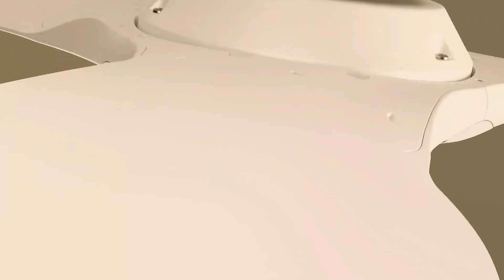বিশ্বকাপ ট্রফি ছুঁয়েই অনুশীলনে মুশফিক, বইয়েছেন ছক্কার বন্যা